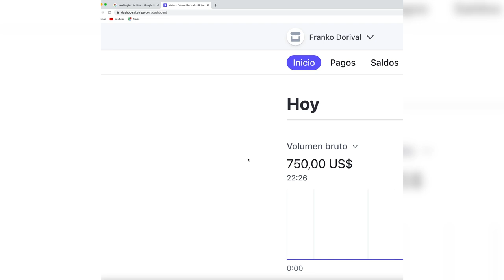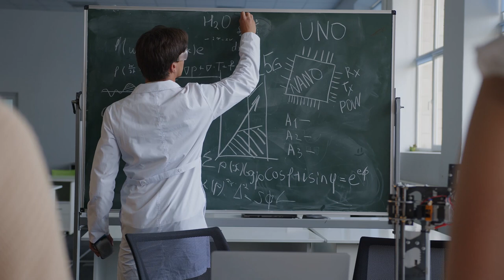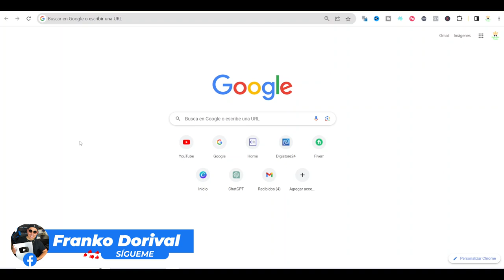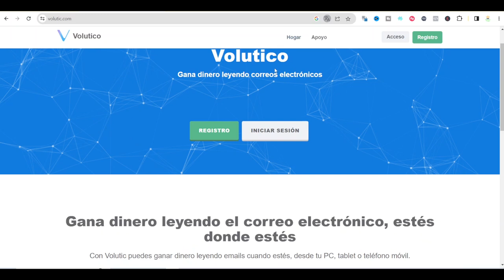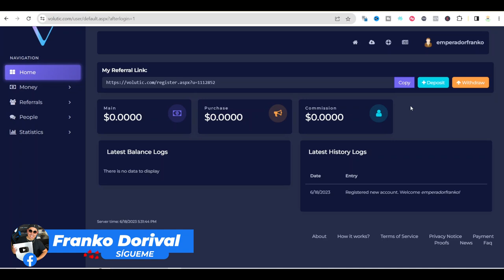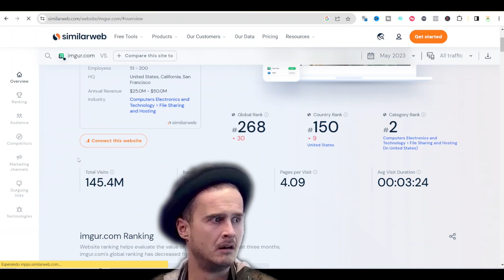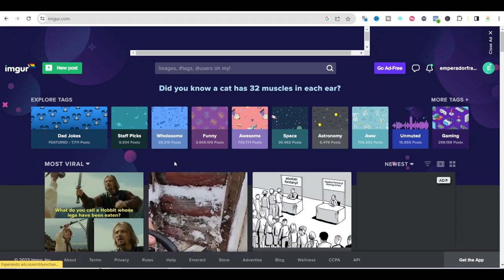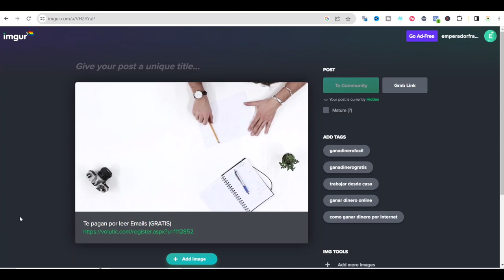[$450/SEMANALES] Como Ganar Dinero Desde Casa Por Internet Para PayPal Muy Fácil Sin Invertir (2023)